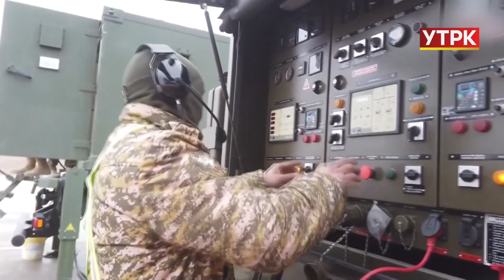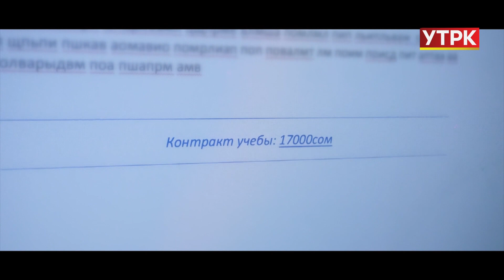Кызматым мекенге | 30.12.23